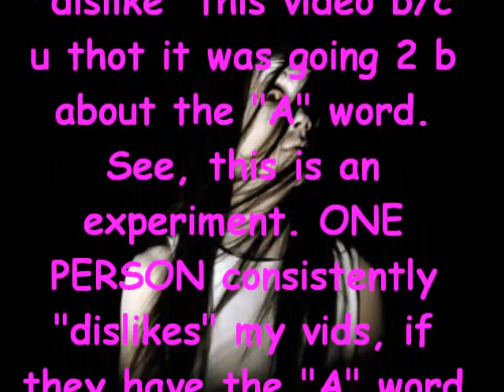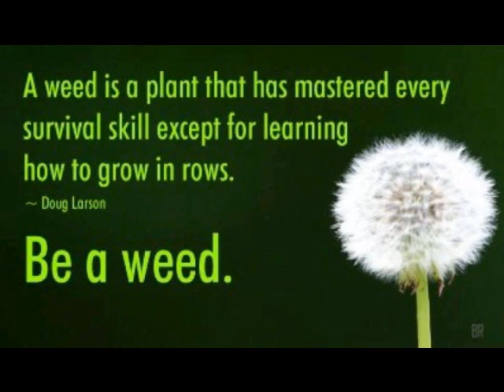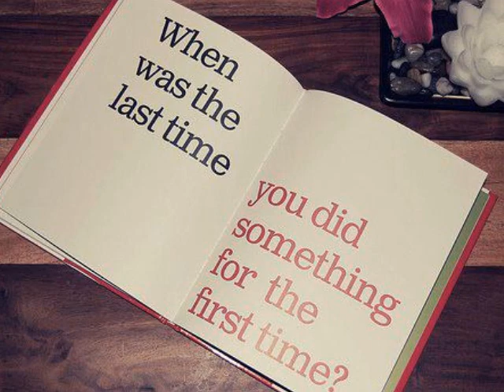Atheist Test!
May I join you in the doghouse, Rover?
I wish to retire till the party's over.
Since three o'clock I've done my best
To entertain each tiny guest. My conscience now I've left behind me,
And if they want me, let them find me.
I blew their bubbles, I sailed their boats,
I kept them from each other's throats. I told them tales of magic lands,
I took them out to wash their hands.
I sorted their rubbers and tied their laces,
I wiped their noses and dried their faces. Of similarities there's lots
Twixt tiny tots and Hottentots.
I've earned repose to heal the ravages
Of these angelic-looking savages. Oh, progeny playing by itself
Is a lonely little elf,
But progeny in roistering batches
Would drive St. Francis from here to Natchez. Shunned are the games a parent proposes,
They prefer to squirt each other with hoses,
Their playmates are their natural foemen
And they like to poke each other's abdomen. Their joy needs another woe's to cushion it,
Say a puddle, and someone littler to push in it.
They observe with glee the ballistic results
Of ice cream with spoons for catapults, And inform the assembly with tears and glares
That everyone's presents are better than theirs.
Oh, little women and little men,
Someday I hope to love you again, But not till after the party's over,
So give me the key to the doghouse, Rover
"Children's Party" by Ogden Nash